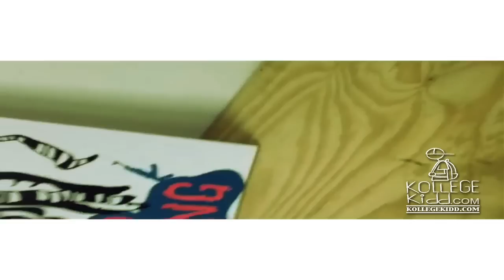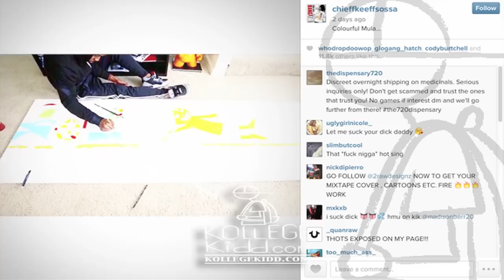Chief Keef Shows Off His Eclectic Glo Gang Art Collection